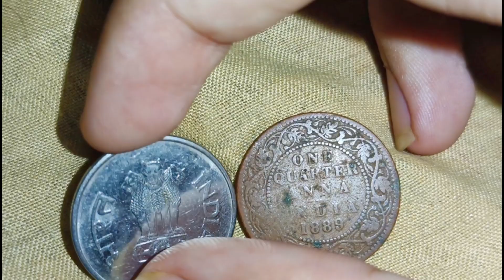Indian Old Copper Coin Vs New Coin